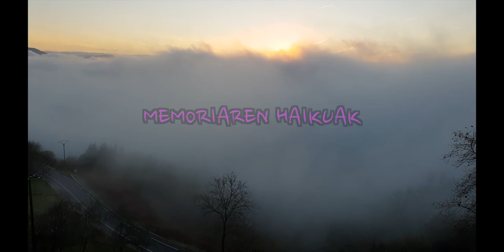Memoria partekatu baterantz. Arrasate 1956 - 2018. Epilogoko haikua, Jon Sarasuak egina.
“Memoria partekatu baterantz. Arrasaten 1956tik 2018a bitartean izan diren giza eskubideen urraketei eta indarkeria-ekintzei buruzko txosten”-eko  epilogoko hitzak Jon Sarasuari eskatu zitzaizkion. Berak, hitz kopuru minimora ekartzeko aleginean Haikuaren neurria erabili du. Esaldi bakarreko poema mota japoniarra alegia. Hau da beraz Jon Sarasuak sorturiko Haikua.